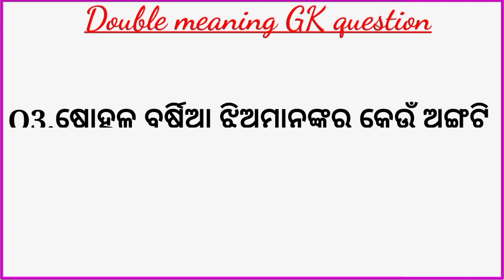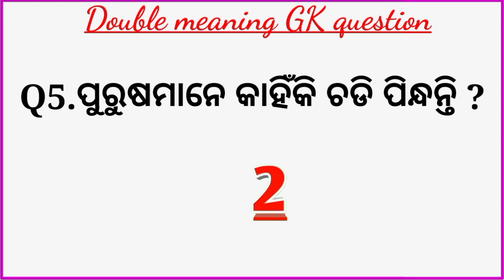5 most brilliant marriage life questions with answer,most 5 marriage life questions answer ,odia Gk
Odia dhaga dhamali funny Questions
Marriage life common lifestyle questions
Common lifestyle odia marriage life odia question
Odia dhaga dhamali questions video
Funny questions
Husband wife marriage life questions
Marriage life daily lifestyle odia questions
Odia dhaga questions and answer
Funny tricky questions
Odia double meaning tricky question
general knowledge questions and answers
Gk question
marriage life questions odia
Lifestyle questions odia
Marriage life question part-51
Love marriage fact question
Brilliant marriage question
Anugulia dhaga dhamali
Odia  question
Most knowledge marriage life odia questions
Today life marriage life question India questions
Most common marriage life question
Indian local people love marriage question
Marriage life fact question
Marriage life knowledgeable fact question
villagers question
most knowledge marriage life questions
common lifestyle marriage life odia questions